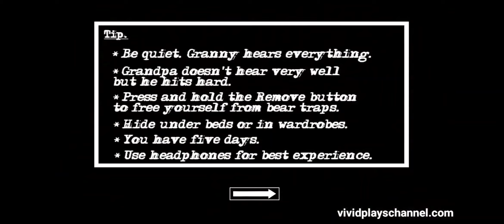granny chapter 2 escape full video